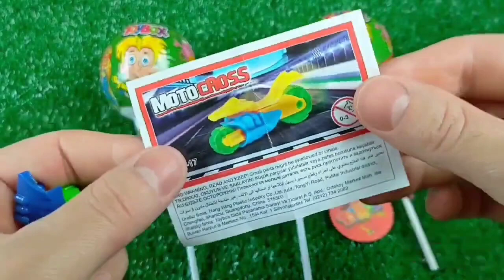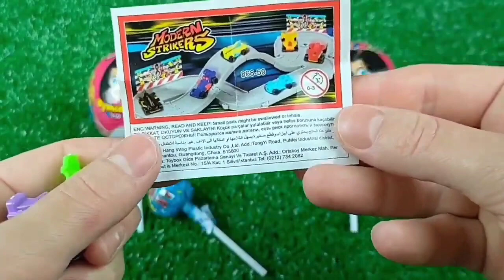ASMR BLACK Candy ENOKI MUSHROOMS BABY OCTOPUS TRUFFLE BLACK BEAN NOODLES 짜장불닭팽이버섯 트러플짜파게티 먹 MUKBANG